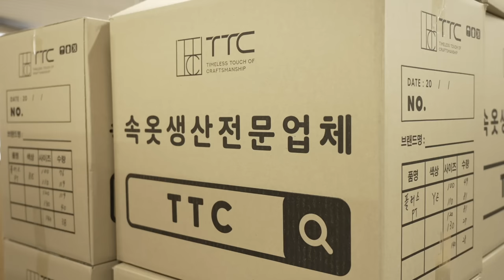Wired Bra Manufacturing Process. Women's Underwear Factory in Korea